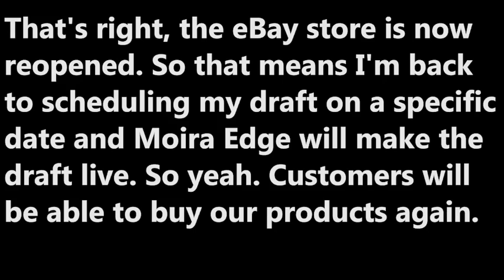News Regarding the eBay Store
For 2 months, I was not able to draft my sealed movies and music because eBay ordered us to upgrade our account to the eBay store. So, Christie Winter has to connect her bank to the eBay Store, which took 2 months to connect. So on September 1st, Christie Winters got the bank connected and I'm very pleased to say the eBay store is fully reopened. Thank you for your patience. Tomorrow I will show the movies I drafted from June 21st to August 31st, which was during the restricted era of editing drafts.

This was made in Blender 2.79 and credit to Yuri Bizzetti for the model (thumbnail/news)